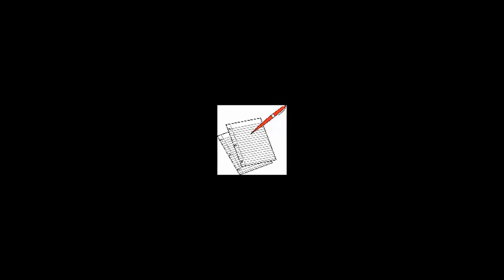How to build your video press release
Let's talk about your advertising needs.
Would you like to create your advertising content once
and use it forever on traditional and social media?
 My name is Mark Aretskin from Perfect Invention(R)

For $20.00
 I offer you
30 min consulting session on Zoom with me
and a special report:
"16 Questions Every Business Owner Should be Able to Answer in his Sleep."
In this report you will get:

-a list of these questions.
-learn about a new patent-pending Software as a Service
"The startup Report Video Press Release builder”.
-New business opportunities associated with this software.
-free link to the software to create your own advertising package and more...